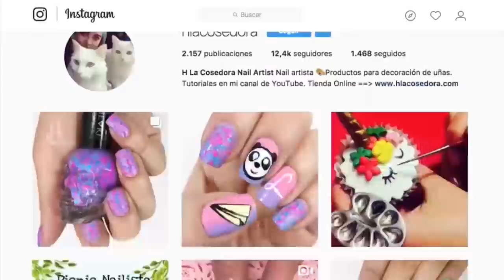Increíble técnica de Fluid Art para tus uñas!